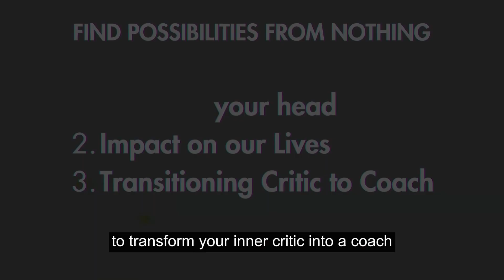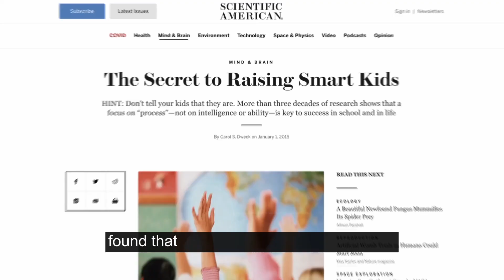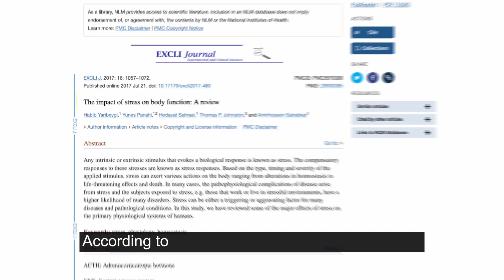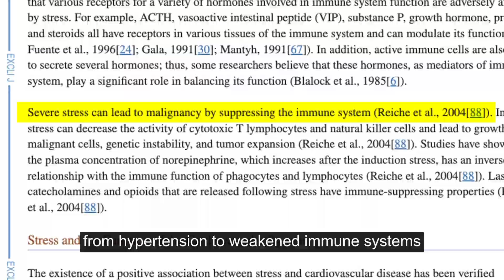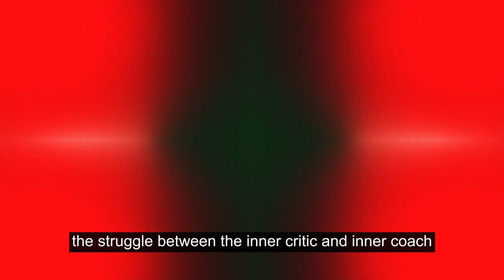Inner Critic vs Inner Coach: WHO'S CONTROLLING YOU?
Discover the Power of Your Inner Voices: Inner Coach vs Inner Critic

Dive deep into the realms of the mind as we explore the two voices that shape our lives: the inner coach and the inner critic. Ever wondered why sometimes you're filled with self-doubt while other times you're brimming with confidence? It's the interplay between these two voices.

The inner critic often reminds us of past failures, echoing fears and insecurities. It's like that cautious friend warning us of potential pitfalls. On the other hand, the inner coach is our personal cheerleader, celebrating our achievements and pushing us towards growth. It's the voice that says, "Every mistake is a lesson."

Understanding the inner coach vs inner critic dynamic is crucial. These voices influence our choices, feelings, and life trajectory. Research even suggests that by age five, our self-concept begins to form, influenced by these inner voices. The balance between them can be the key to a fulfilling life.

But how do we conquer the inner critical voice and cultivate our inner coach?

Awareness and Reflection: Recognize the voices. Use mindfulness for the inner critic to differentiate between fleeting doubts and genuine intuition.

Journaling and Affirmation: Challenge the critic with written affirmations, harnessing the self-coaching model.

Feedback and Continuous Growth: Lean into your community and never stop learning. Every new skill is a testament to your growth.

In conclusion, the struggle between the inner coach and inner critic is a testament to our shared humanity. Embrace this journey, and with patience, understanding, and self-compassion, there's no hurdle too high.

Chapters :

00:00 Introduction
00:32 Voices in your head
02:06 Impact on Our Lives
04:37 Transitioning from Critic to Coach
06:22 Conclusion
07:35 Signing off